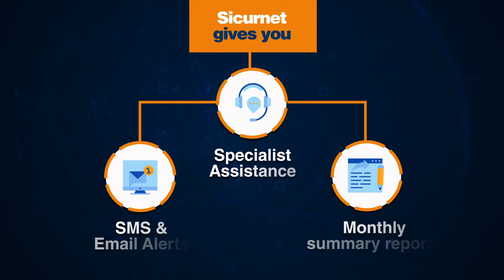Ensure complete peace of mind with CRIF Sicurnet - Your own data monitoring companion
CRIF Sicurnet is a data monitoring tool that monitors your personal information online, thus giving you SMS & Email alerts and specialist assistance in case of any fraudulent activity detected.

to register to CRIF Sicurnet. Ensure complete peace of mind while sharing data online with CRIF Sicurnet - your own data monitoring companion.